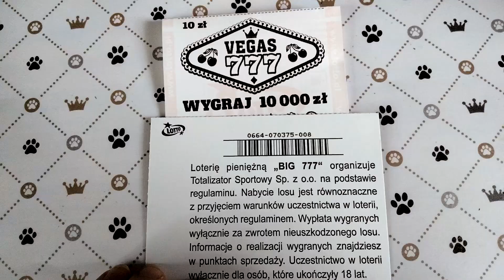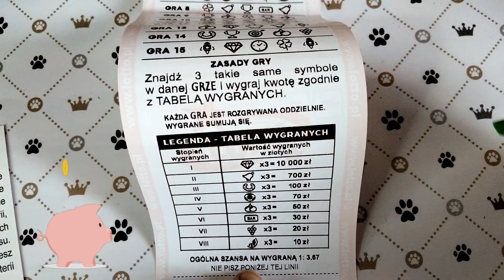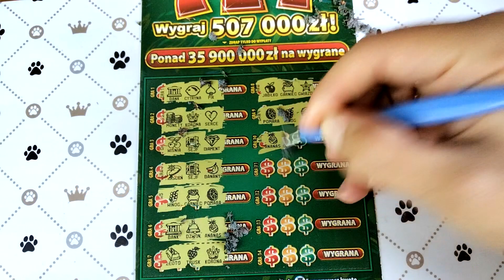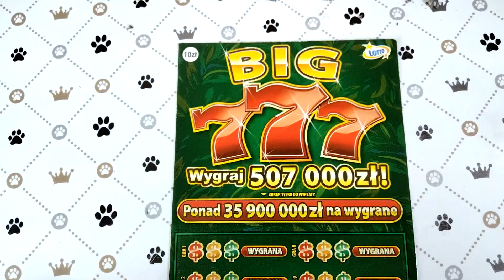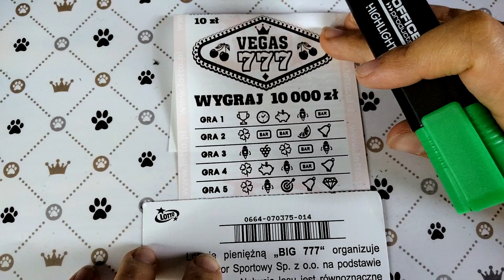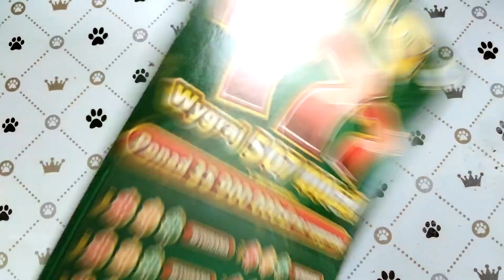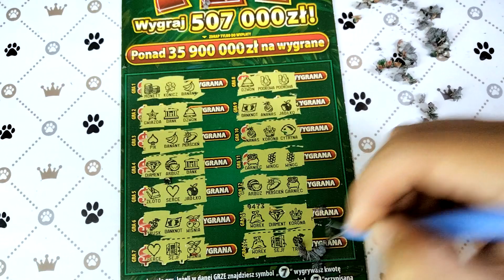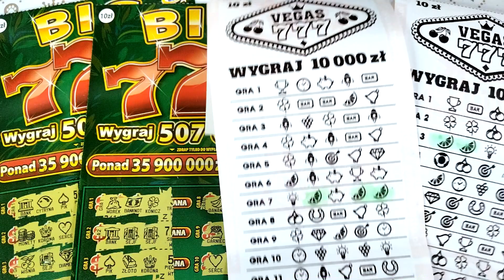ODC#251 VEGAS 777 vs BIG 777❗️🎰 Zacięta rywalizacja ekspres losu ze zdrapką❗️🤩🏆👆